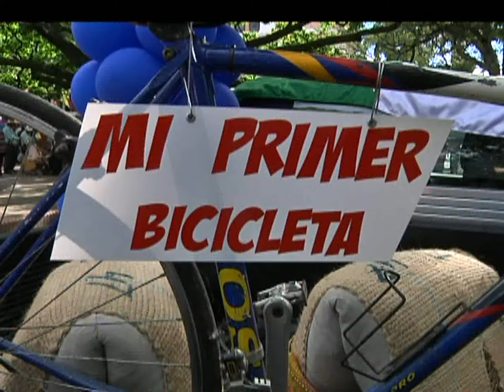Julián Arredondo: un ídolo en su tierra [Noticias] - TeleMedellin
Julián Arredondo, el rey de la montaña en el Giro de Italia, fue recibido con una caravana en Ciudad Bolívar.